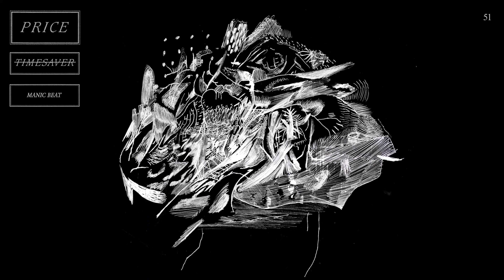Manic Beat by Price – Music from The state51 Conspiracy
Price’s “Timesaver” is a collection of orchestral, psychedelic garage rock pieces with a heavy pop influence.